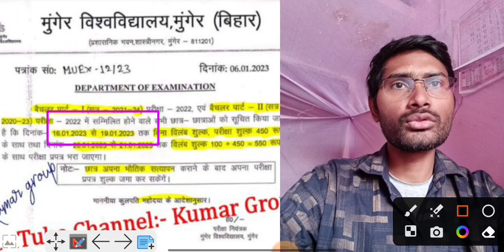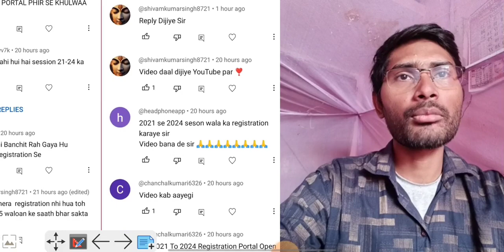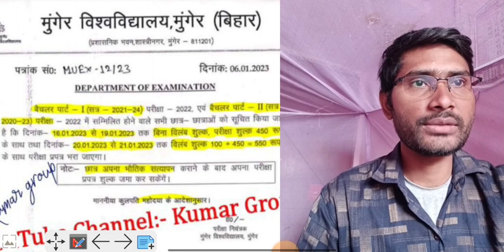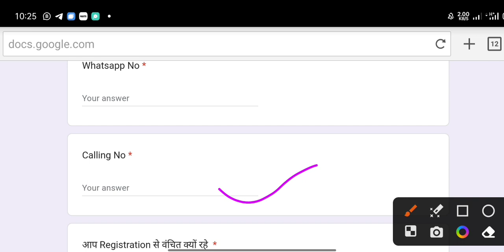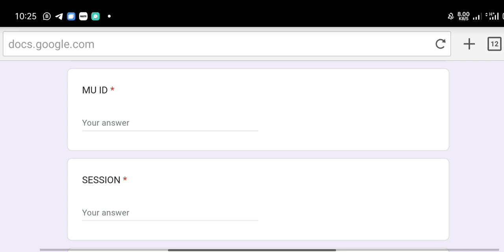Munger University Part-1 Session 2021-24 Registration वंचित विद्यार्थी करें काम !Exam Form इस दिन से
Munger University

UG Part-1(Session-2021-24) Online Exam Form Apply Will be Started From:-

Mu Part-1 Registration documents verification kaise karen

MU Part-1 Registration documents verification कौन-कौन sa documents lagega
Munger University part 1 registration kab tak hoga last date
Munger University BA BSc BCom part 1 session 24 registration online start link active
how to apply registration BA BSc BCom part 1 online mode

Munger University (mu) 09 January 2023 ki important News @KumarGroup

Munger University (mu) 09 January 2023 ki today News @KumarGroup

munger university  ug part 1 result 2022

munger university part 1 registration 2021-24
munger university part 1 Ba,BSc,Bcom registration 2021-24
munger university part 1 Ba,BSc,Bcom registration 2021-24 start

munger university part 1 Ba,BSc,Bcom registration 2021-24 online  registration

Munger University Part 1 Registration 2021-24 Online From kaise bhare

MU Part 1 Session 2021-24  Registration Form Apply

Munger University part 1 registration

Munger University Part-1, Part-2 Exam Form कब से और कैसे  Fillup होगा Part-3 Exam Form Fillup फिर से बढ़ेगा की नही। Part 3 का Exam कब से होगा।@Kumar Group